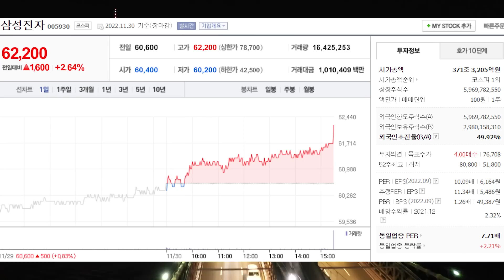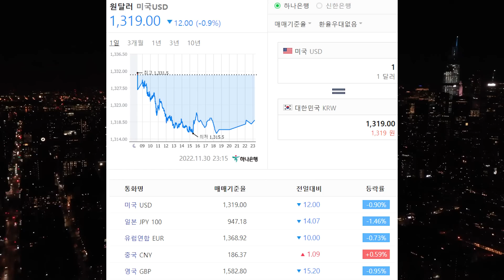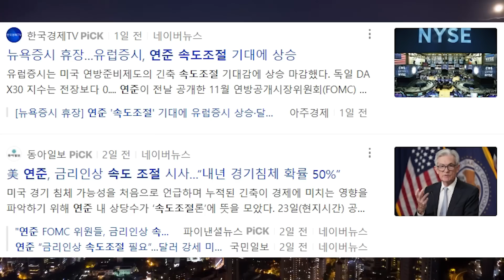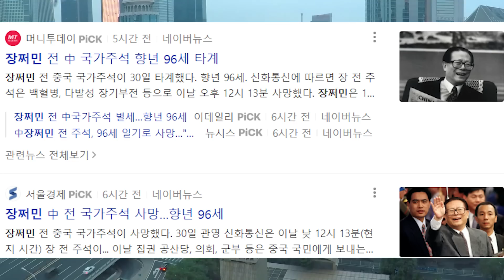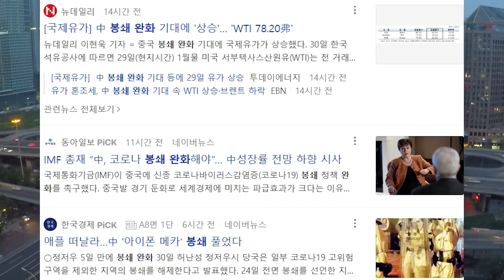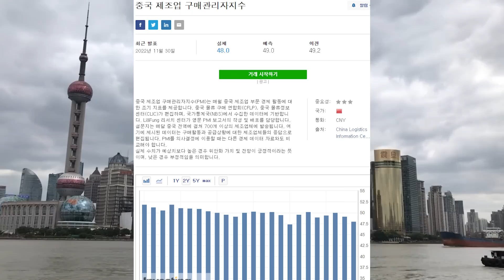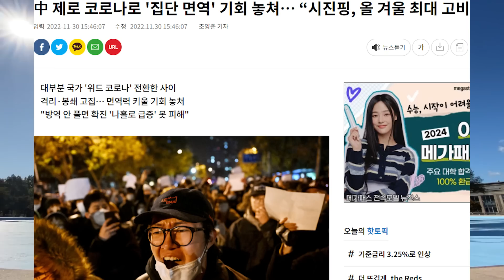중국 봉쇄 완화로 2023년에는 아시아 증시 상승 예상. 코스피도 상승마감. 하지만 중국 제로 코로나 봉쇄로 집단 면역 기회를 놓쳐.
주식을 매수하는 이유는 노후 대비를 위하여,재산을 불리기 위한 유일한 방법인데 주식투자를 위험한 것으로 생각을 하고, 망하는 지름길로 생각을 하고, 하더라도 도박 식으로 접근을 하니 문제가 되는 것이다. 주식 장기 투자는 망하고 싶어도 망할 수 없는 구조다. 5년 전,10년 전,20년 전의 물가와 주가를 보라~ 더 확인하고 싶다면 30년 전,50년 전의 평균 임금과 물가와 주가를 보라~주가의 상승은 물가 상승,임금 상승,인류 문명, 과학기술의 발전과 함께 가는 것이다. 역사적인 사실이다!